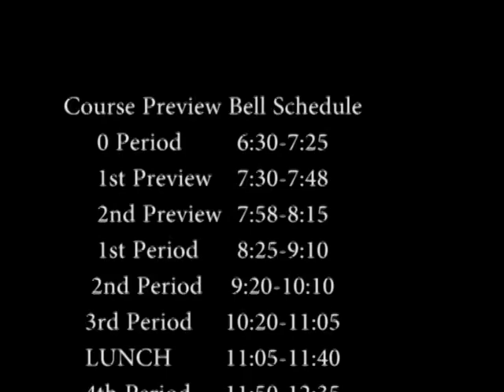1-15-15 Daily Diggins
Daily Digggins for Thursday January 15th 2015